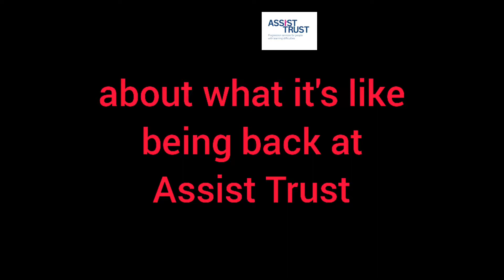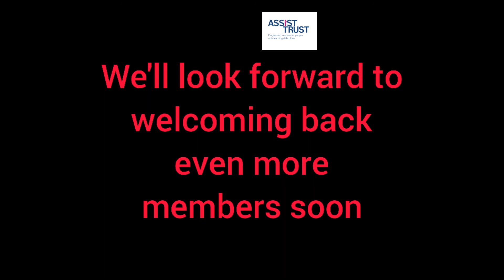Being back at Assist Trust (April 2021)